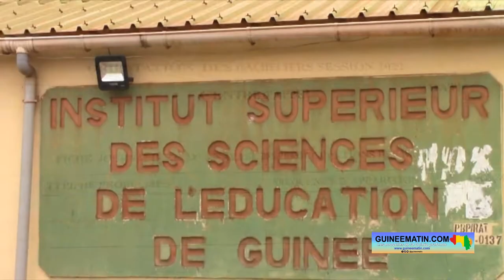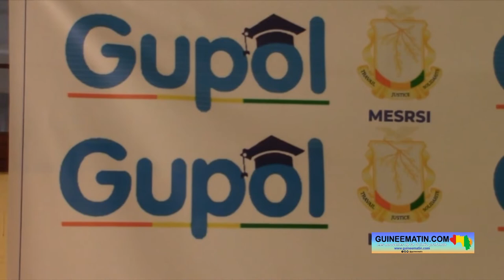Enseignement Supérieur : début de l’orientation des bacheliers session 2022 dans les universités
Les opérations d’orientation des bacheliers de la session 2022 et les bacheliers non-orientés des sessions 2020 et 2021 ont été lancées en Guinée ce mercredi, 7 septembre 2022, par le ministère de l’Enseignement Supérieur, de la Recherche Scientifique et de l’Innovation (MESRSI). Ces opérations se dérouleront jusqu’au 17 septembre prochain sur le site GUPOL où chaque bachelier a la possibilité de choisir 15 filières de programme. Mais, la moyenne au baccalauréat comptera pour beaucoup dans cette orientation dans les différentes filières à travers les universités du pays, a appris Guineematin.com à travers un de ses reporters.

Dans le cadre du démarrage de ces opérations d’orientation, Facinet Conté, le secrétaire général du ministère de l'enseignement supérieur, de la recherche scientifique et de l'innovation, Facinet Conté, s’est rendu un peu plus tôt dans la journée au centre d'appels installé dans les locaux de l'institut supérieur des sciences de l'éducation de Guinée (ISSEG) de Lambanyi. Un centre d'appels mis à contribution pour prendre en compte les préoccupations des bacheliers en cas de difficultés dans les orientations.

« Nous sommes venus rendre visite à ceux qui travaillent au centre d’appel de Conakry. Ce centre prend en charge les préoccupations des bacheliers qui cherchent à s’inscrire sur la plateforme GUPOL qu’on a lancée hier (mardi). Il sert de relais pour les centres que nous avons fait installer dans les 7 autres régions administratives de l’intérieur du pays. La particularité cette année, c’est que contrairement aux autres années, nous avons 7 centres supports à l’intérieur du pays pour être encore plus proche des usagers de la plateforme. Vous savez, on avait que le centre d’appel de Conakry ; et, beaucoup de préoccupations nous venaient de l’intérieur du pays. C’est pourquoi cette année, nous avons organisé un salon de l’orientation pour pouvoir mettre en place des clubs GUPOL dans les 7 régions administratives de notre pays. Ces centres servent à prendre en compte les préoccupations de la plateforme. Vous savez, le bachelier peine parfois à s’inscrire ou à avoir certaines informations. Donc, les bacheliers dans ces situations peuvent appeler ces centres pour les guider et leur faciliter l’utilisation de la plateforme », a expliqué Facinet Conté.

Cette année, un effectif d'environ 10.000 bacheliers doit se faire orienté pour leur accès dans les établissements d'enseignement supérieur du pays. Ce nombre prend en compte les restes des années 2020 et 2021 qui n'avaient pas pu être orientés. Chaque bachelier doit obligatoirement atteindre les 15 choix pour être pris en compte dans la plateforme GUPOL. Et, le secrétaire général du MESRSI invite les potentiels étudiants à bien s'assurer de leurs choix.

« C'est de faire leurs 15 choix dans la plus grande sérénité. Et, je voudrais les rassurer que les universités guinéennes, notamment publiques sont en train de changer de visage et nous ne ménagerons aucun effort pour continuer dans ce sens. Donc, ils viendront dans ces universités trouver un cadre propice à leur épanouissement… Il y a beaucoup de numéros. Et, on les a affichés sur les différentes plateformes. Je pense que les bacheliers peuvent appeler ces numéros là, parce que le service de communication est en train de faire un excellent travail dans ce sens. Déjà, vous avez vu sur les différents canaux de notre ministère que nous expliquons un peu aux bacheliers comment utiliser la plateforme et il y a également les numéros qui sont affichés à ce niveau pour leur permettre d'appeler en cas de besoin », a indiqué Facinet Conté.

Les frais d'orientation sont fixés à 50.000 francs guinéens par bachelier. Et, au centre d'appels de l’ISSEG, les bacheliers ont déjà commencé à appeler le service pour des renseignements.